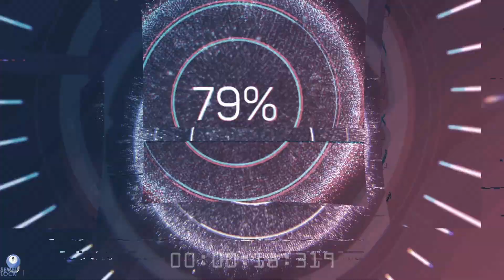Vault Event: McLaren 720 S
Play Need for Speed

Alexey Anisimov